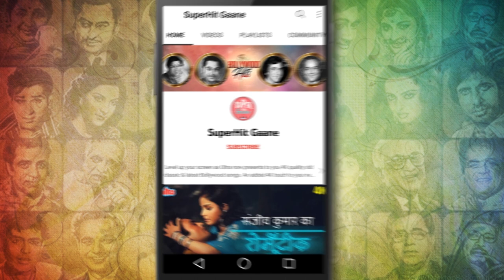Lata Mangeshkar & Asha Bhosle (Duet Song) Main Hasina Naznina | Waheeda Rehman, Helen | Baazi (1968)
Gaze at  Waheeda Rehman & Helen dance to the beats of 'Main Hasina, Naznina' from their movie  Baazi '(1968)'. Sung by Lagendry Singer Lata Mangeshkar, Asha Bhosle Composed by Kalyanji Anandji.

🎵 Song Credits ✔️
       Movie : Baazi (1968)
       Song : Main Hasina, Naznina
       Singer : Lata Mangeshkar, Asha Bhosle
       Director : Moni Bhattacharjee
       Starring : Dharmendra, Waheeda Rehman, Johny Walker, Helen.

🎵  Lyrics of Main Hasina, Naznina :

       Main hasina nazneena
       Main hasina nazneena
       Koi mujhsa nahi
       Koi mujhsa nahi nahi

       Mai samina mah jabina
       Mujhme kya kya nahi
       Mujhme kya kya nahi nahi

       Mai kayamat ki pahchan hu
       Ek biijli or tufan hu
       Mai mohabbat hu iman hu
       Ek aashik ka arman hu
       Jo mere pas aaye
       Sukune dil paye
       Fir jaye na wo kahi kahi
       Main hasina nazneena
       Koi mujhsa nahi

       Mai hasu to chaman bhi khile
       Pyar ki jindagi bhi mile
       Mai jalu to patanga jale
       Maut mere kahe par chale
       Nigaho se mai khelu
       Are jisko bhi mai dekhu
       Wo jan dede wahi wahi

       Pyar ki mai hu ek dasta
       Mere dam se hai dunia jawa
       Mai nahi to bahare kaha
       Mere bas me hai sara jaha
       Mai hu shola mai hu shabnam
       Mai hu nagma mai hu sargum
       Har chuke hai mere aage
       Ye chand or sitare
       Ye aasma ye jami
       Mai hasina mai shamina
       Koi mujhsa nahi